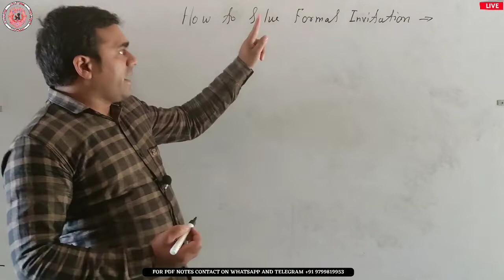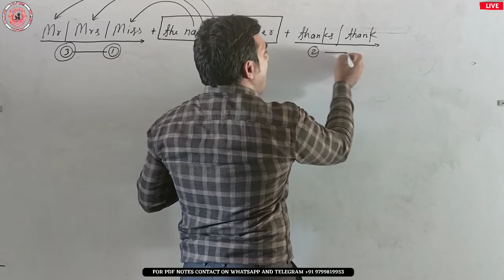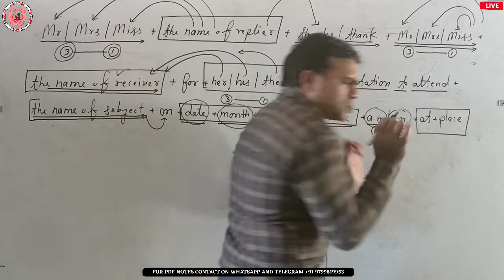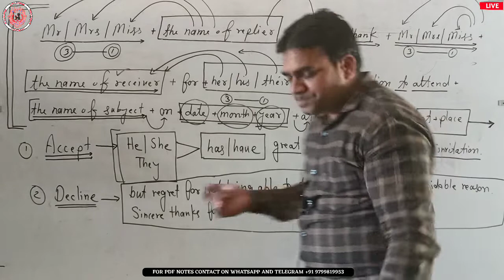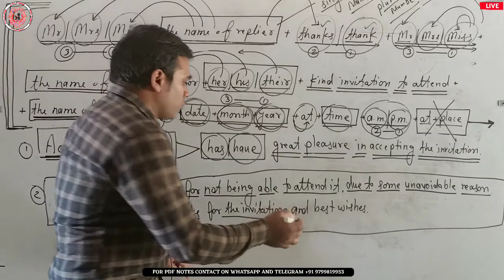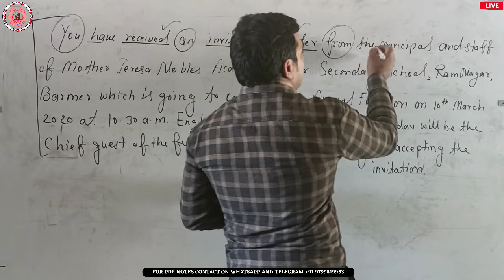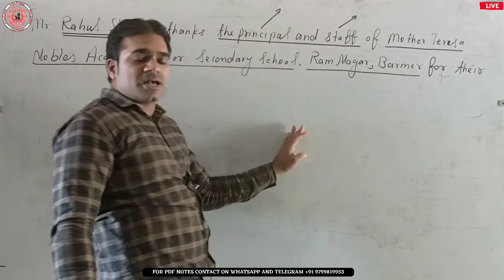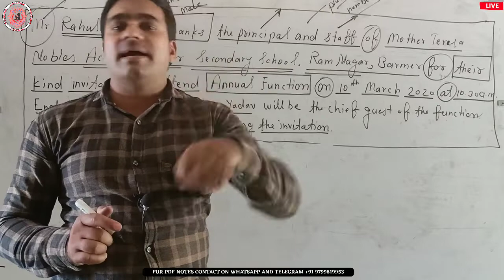How to solve FORMAL INVITATION : Accept and Decline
ONLINE_CLASSES_START